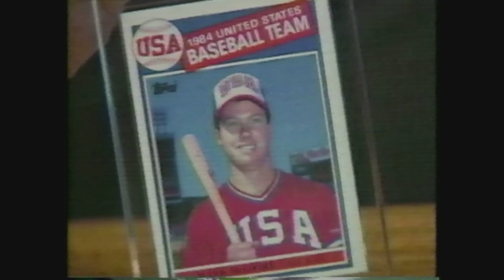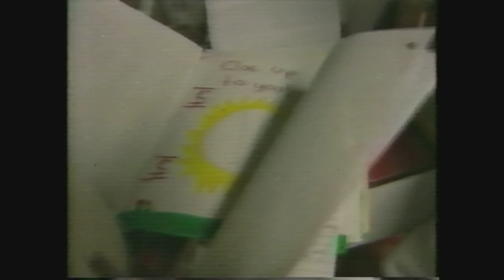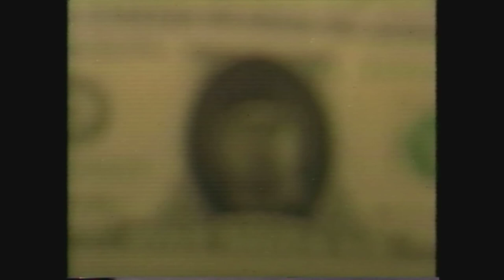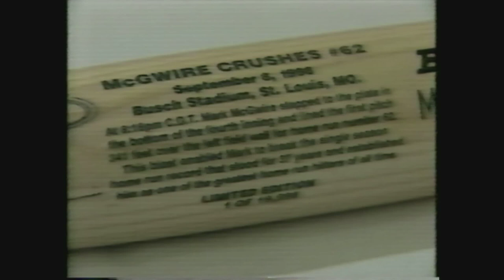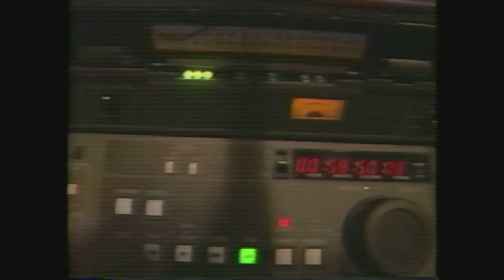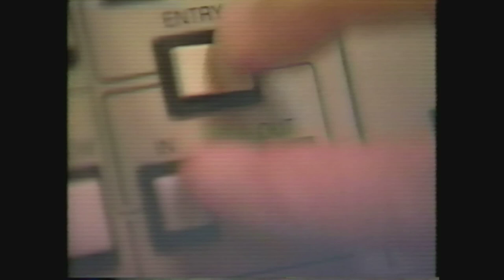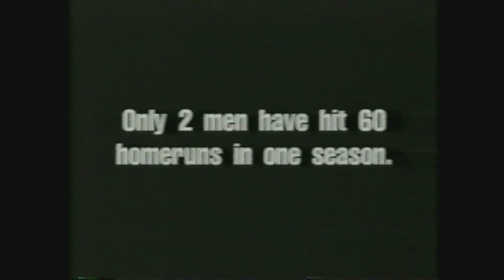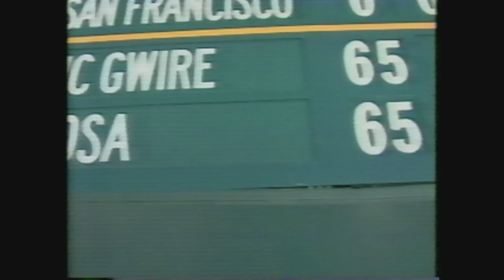Mark McGwire-Home Run Hero KMOV Newschannel 4 Sports Special with Steve Savard 9/29/1998 COMPLETE!!